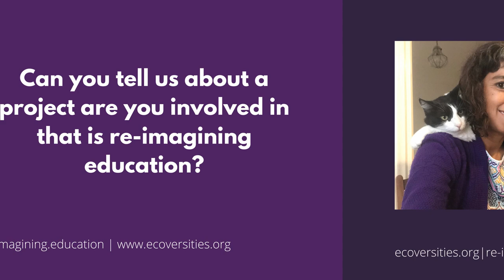Collectivizing Processes of Mourning with Eliana Otta | Voices of Re-imagining Education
Eliana Otta Vildoso (Lima, 1981) is an artist with a Master in Cultural Studies by the Pontificia Universidad Católica del Perú, and currently, Phd Candidate at the Phd in Practice Program from the Academy of Fine Arts, Vienna with the project Lost Shared: A laboratory for collective mourning, towards affective and transformative politics. She has exhibited her work in various individual and collective exhibitions, in cities such as: Madrid, Berlín, New York, Londres, Barcelona, Porto Alegre, Cali, Cusco. She has participated in residencies such as: Gapado AiR (Jeju, 2018), Capacete (Rio de Janeiro, 2018 and Athens, 2017), Sommerakademie im Zentrum Paul Klee (Bern, 2016), Meer Teilen: Share More (Zagreb and Frauenfeld, 2016), HAWAPI in Pariacaca (2014) and in Pisco (2013). She co-founded the independent art space Bisagra and coordinated the Curatorial Team for the permanent exhibition at Lugar de la Memoria, Lima, Perú. She has taught in the Art Faculty, Universidad Católica del Perú and in Corriente Alterna. She is represented by the Galería 80m2 Livia Benavides, founded the first shop dedicated to young fashion designers in Lima, Pulga, and has an eternally amateur alter ego, dj Flaquita.

Voices of Re-imagining Education Project